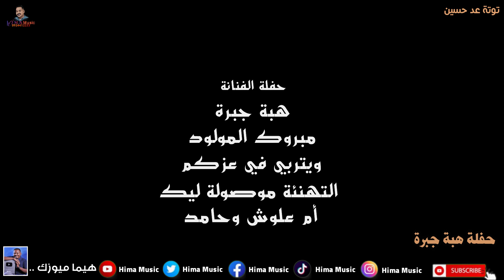بكل بساطة بقولة ليك || توتة عد حسين || طاسو || حفلة هبة جبرة || أغاني سودانية 2023